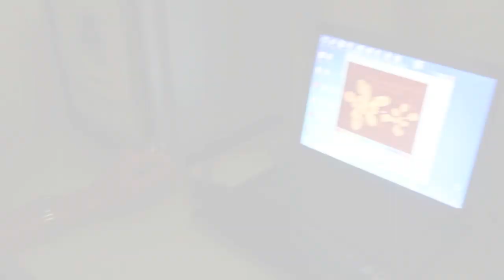Weigel lab eLife Twitter takeover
An introduction to the Weigel lab at the Max Plank Institute in Tübingen, Germany. We are a plant molecular biology lab working on problems related to development, evolution, and ecology.

Published for the 2014 eLife Twitter takeover

and follow eLife:   @eLife

and follow Detlef Weigel:     @PlantEvolution